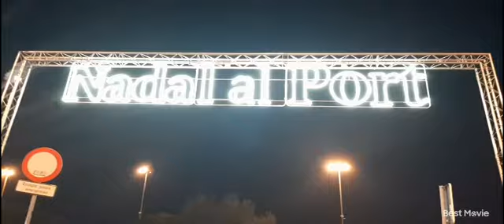NADAL EL PORT BARCELONA